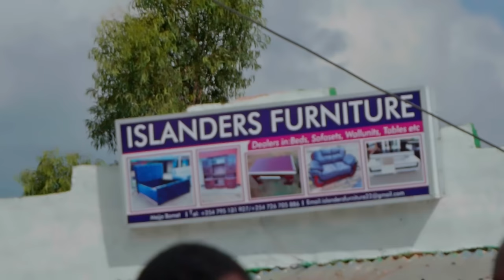2nd junior x Ben Bii Nyundoit (Official Video)